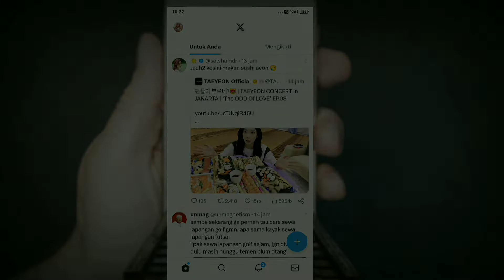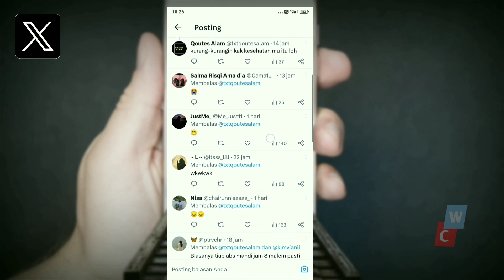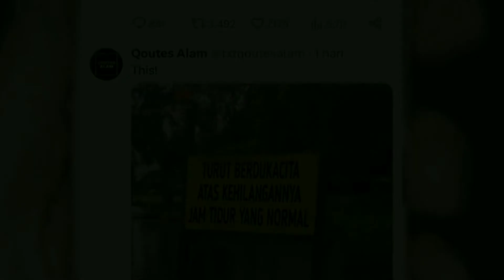CARA Melihat semua komentar di sebuah postingan Twitter X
Assalamu'alaikum

Tutorial KALI ini TENTANG👇
👉 CARA Ganti Username di Twitter X
👉 CARA Ganti Nama Penggunaan di Twitter X

Editing :  KineMaster
Thumbnail : Pixelab